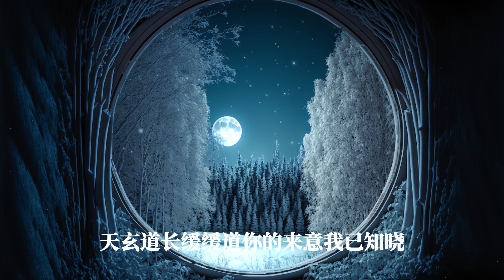【民間傳說】首富家接連白事，邪氣沖天…書生夜宿險被妖邪侵害…只得請出老道，帶上法寶擒妖捉怪… | 懸疑故事|神秘故事|靈異故事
最為有名的蛇妖之一，就是蛇骨婆。日本各地，存在著非常多的蛇冢。這個是封印怪蛇還有祀妖蛇的。在這些蛇冢中封印著一個叫「蛇右衛門」的妖蛇。它的老婆叫「蛇骨婆」，還有叫蛇五婆的，在中國，也有著「蛇骨婆」的存在。蛇骨婆右手青蛇，左手赤蛇，操縱著這兩條蛇襲擊人類。但是，不是隨便襲擊人，只是襲擊靠近她丈夫的冢的人，威脅來惡作劇的人，痛苦的存在著。所以不對那個冢破壞的人是不會傷害的。